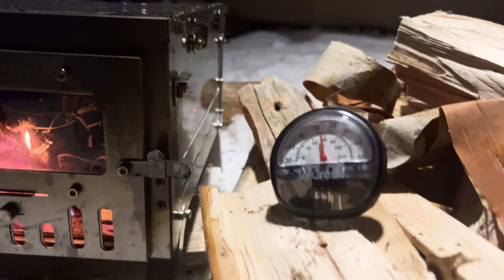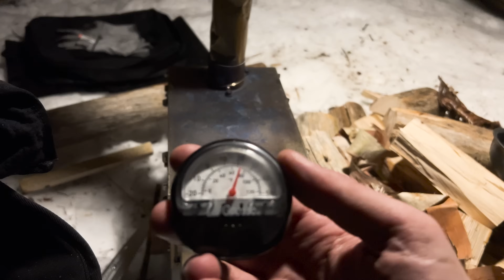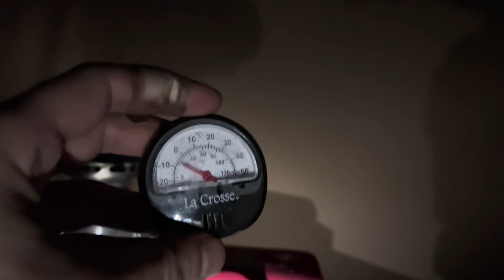La Première Fois: Camper Seul Dans L'hiver Canadien à -15 °C | ASMR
Rejoignez-moi dans ma première aventure de camping d'hiver en solo dans la nature canadienne alors que je brave le froid avec ma tente et un poêle à bois. Regardez-moi installer mon campement, cuisiner un bon repas et profiter de la beauté sereine du paysage hivernal. Vivez le frisson de dormir au chaud au milieu d’une nature sauvage enneigée.

-- Equipement de Camping --

* Tente de OneTigris @OneTigris

* sac de couchage : Rab Neutrino Pro 900 @RabEquipment

-- Musique --
0:00 to 0:22 Parallax - Luwaks
16:42 to 17:07 Mumbai - Ooyy
18:30 Unbounded Horizons - Victor Lundberg

* Insta 360 ONE RS 1-Inch 360 @insta360

*Microphone: Rode VideoMic Go

-- Timeline --

0:00 Intro
0:20 Arrival - Arrivé
01:41 Camp Installation - Installation du camp
03:23 Poêle à bois - Wood stove
04:17 ATTENTION - WARNING
04:48 Coupe du bois - Wood cut
07:34 Détente pret du feu - Relaxing next fire camp
10:30 Repas - Meal
13:27 Bonne nuit - Good Night
13:46 Matin gelé- Freezing Morning
15:00 Coffee preparation - Café préparation
16:00 Camp closing - Rangement du campement